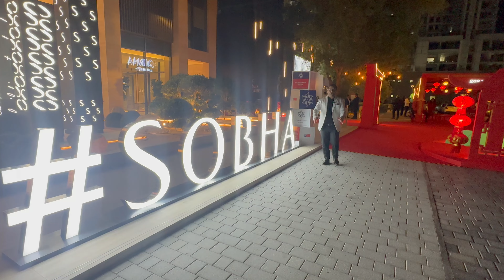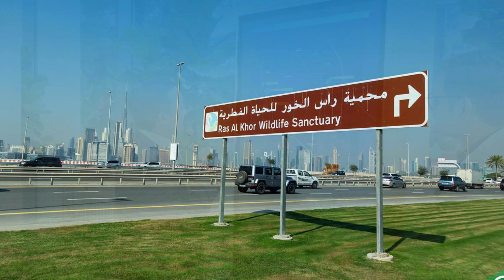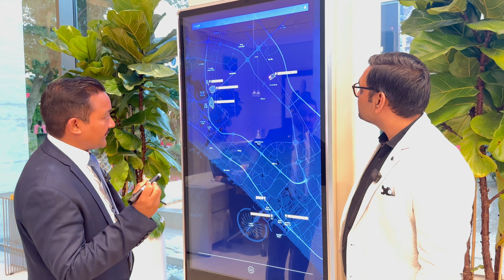Sobha Hartland Dubai Explained | Property Providers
Launching the epitome of waterfront living with Sobha Hartland II, an 8 million sq.ft. waterfront community of luxurious apartments, beautiful villas, and mansions.

A heartbeat away from the metropolis, enjoy the juxtaposition of what the city offers. Just minutes away from the Sobha Hartland, Burj Khalifa, Downtown Dubai, Dubai International Airport, Ras Al Khor wildlife sanctuary, and other vital hotspots.

Regards
Arvind Dagar

For related videos go to Playlists Below:-